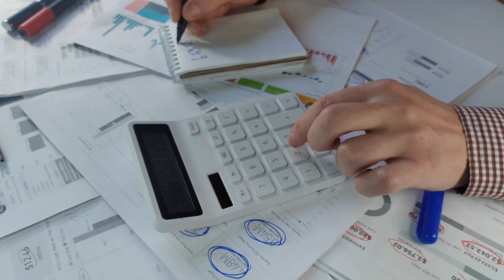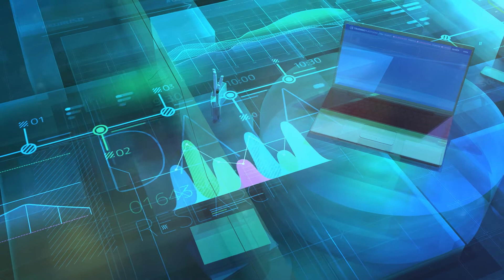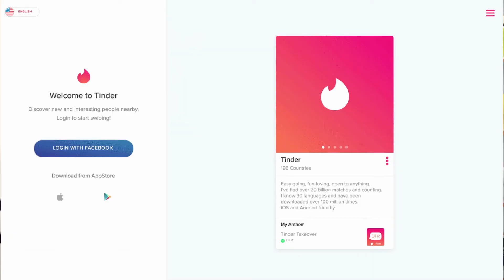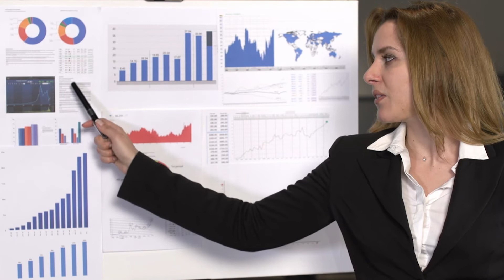2022 में Internship पाने का आसन तारिका | Shivansh Garg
Every person in India right now wants to get an internship, but how do you really get it.

There are three types of people
- Person with good skillset
- Person with no skillset
- Doing work with no intent

If you are in bottom two category, find out what are you curious about.

First find what you want to do and in what industry, because if you will love this thing you will outperform everyone because you will be enjoying a lot.
Now start networking with people in the same sector doing the same thing that you want to do.

Watch complete video to know more.

My name is Shivansh Garg. Born in Rajasthan, grew up in West Delhi and son to a Super Woman. Passionate about Sales, Networking, and Entrepreneurship. I dropped out of IIM to pursue my own venture where we envision to impact the lives of 100,000 students this year.

I believe that there is a dire need for redefining the whole education system because the current system does not make a student employable. Working 24x7 to bridge this gap between companies and students at Young Engine.

Some other facts about myself:

👉🏻Udemy instructor with 1200+ enrolled students
👉🏻Personally mentored more than 250 students in last 1 year
👉🏻Currently mentoring 3 idea-stage entrepreneurs
👉🏻Have spoken about entrepreneurship at more than 7 colleges in Delhi
👉🏻Have been a part of the mentor/judge panel at multiple B-Plan competitions at DU, Ashoka, and IP University